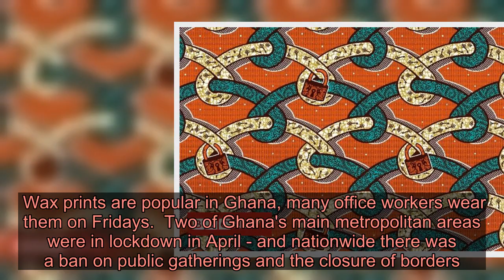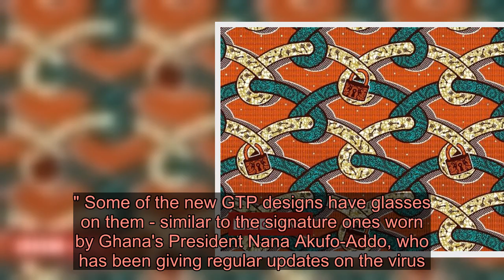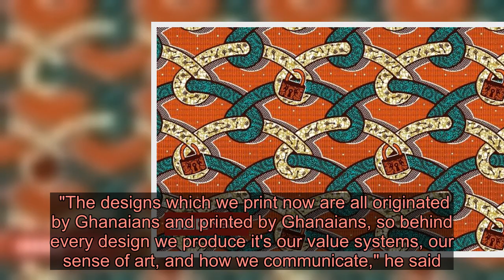Ghana launches Covid-19-inspired fashion prints - Latest News